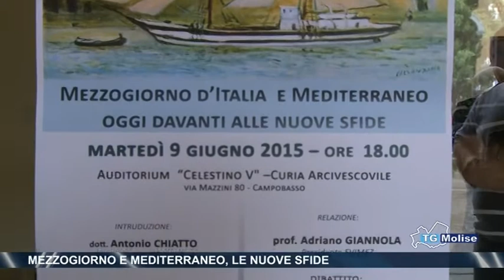Mezzogiorno e Mediterraneo, le nuove sfide